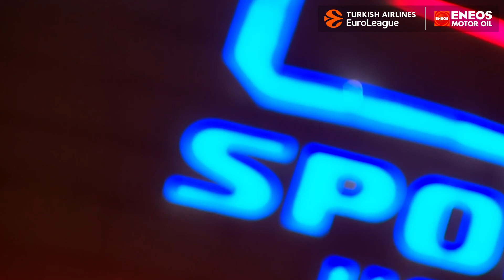ENEOS MOTOR OIL AND EUROLEAGUE: IN THE PAINT - ROUND 3 & 4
Get behind the scenes of EUROLEAGUE BASKETBALL with ENEOS MOTOR OIL - ROUNDS 3 and 4